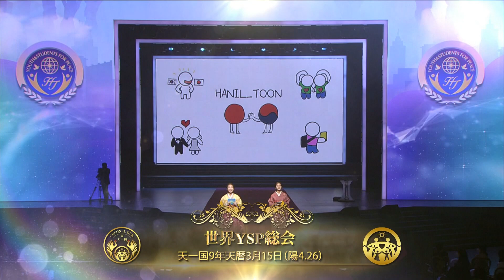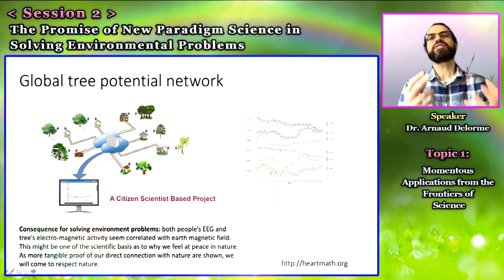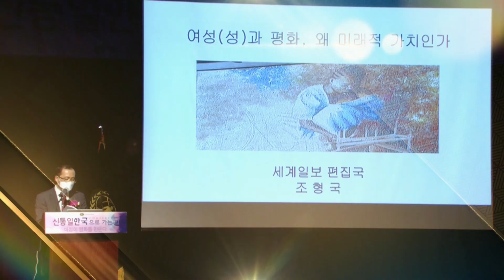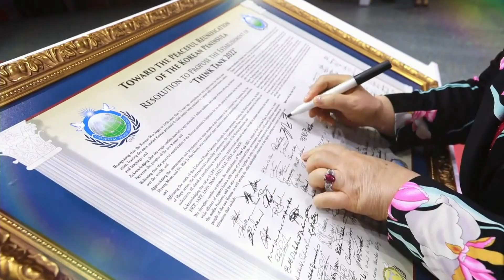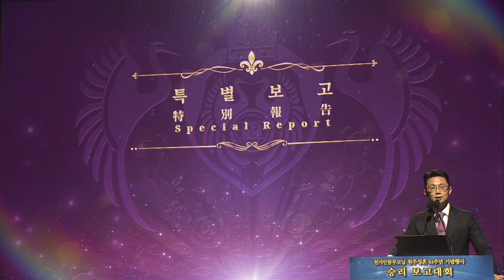天地人真の父母様天宙聖婚61周年記念行事映像【世界平和統一家庭連合】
2021年4月から5月にかけて行われた、天地人真の父母様聖婚61周年記念行事をまとめた映像です。

■世界平和統一家庭連合 公式ニュースサイト

聖和者家庭ドキュメンタリー『3才の娘が見せてくれた孝情』【世界平和統一家庭連合】

世界平和統一家庭連合 聖歌
世界平和統一家庭連合 国際合同祝福結婚式
世界平和統一家庭連合 bgm
世界平和統一家庭連合 鮮鶴平和賞
世界平和統一家庭連合 韓鶴子
世界平和統一家庭連合 文鮮明
世界平和統一家庭連合 WEB説教